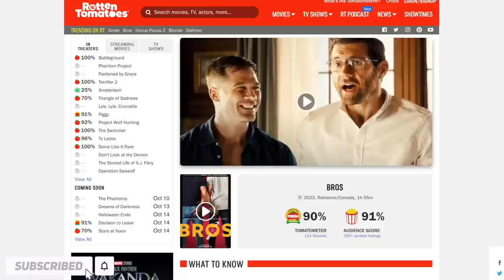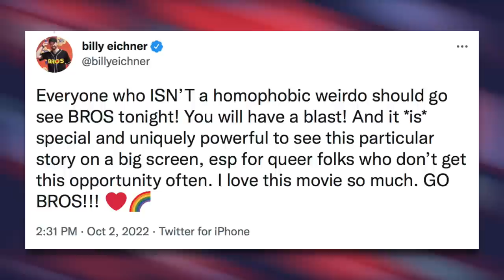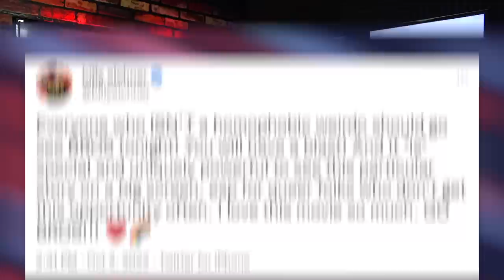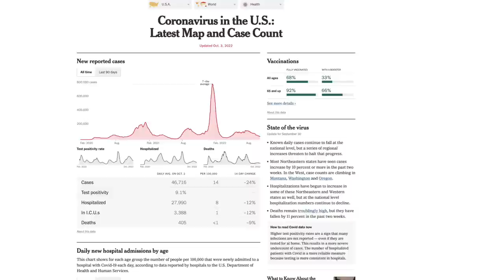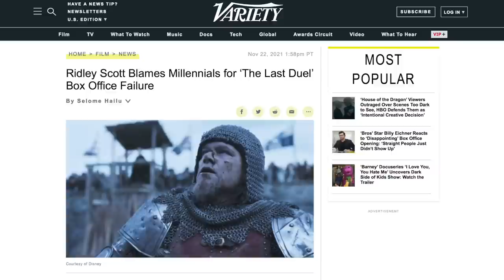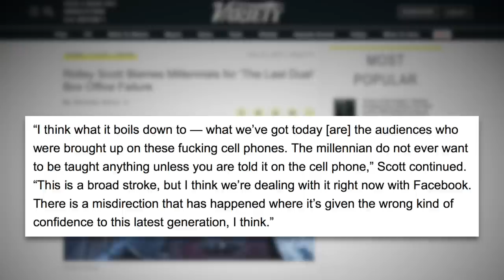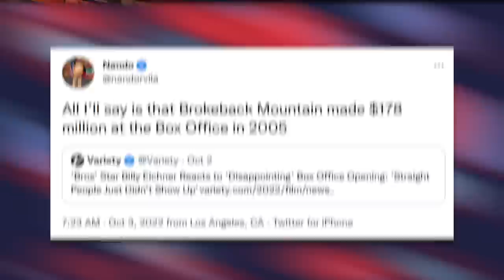Actor Billy Eichner Blames Straight People After His ‘Bros’ Movie Flopped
Billy Eichner has some thoughts about why his gay rom-com 'Bros' flopped at the box office: it's the straights' fault. As a fellow homosexual, Mike weighs in and determines whether or not filthy breeders really are to blame for this movie failing, or if Eichner is just coping hard.